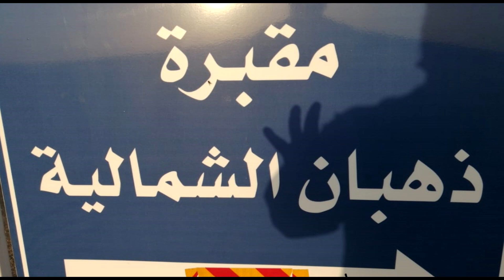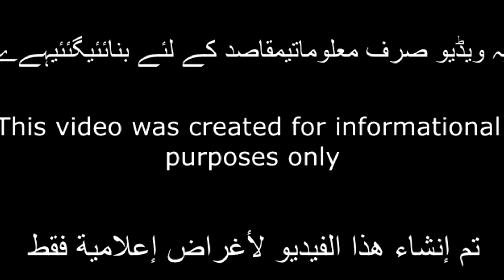Corona patient graveyard in Saudi Arabia Dhahban